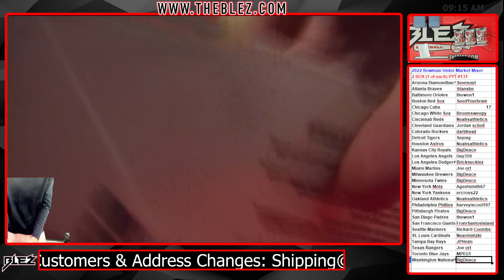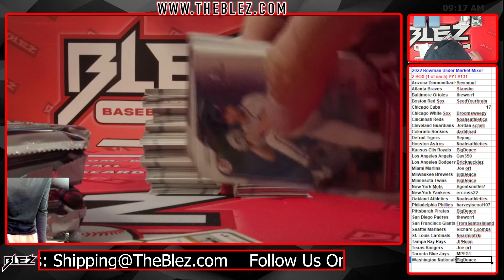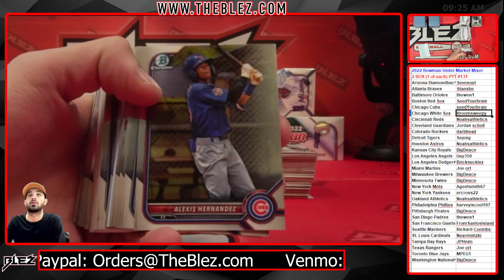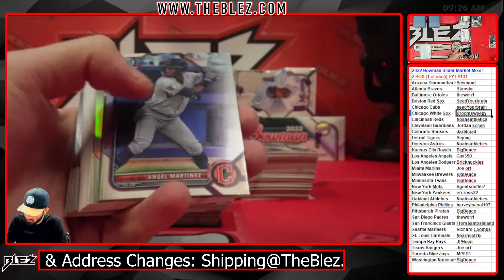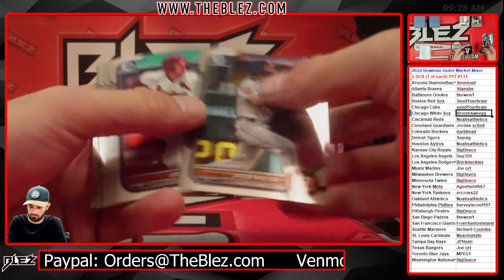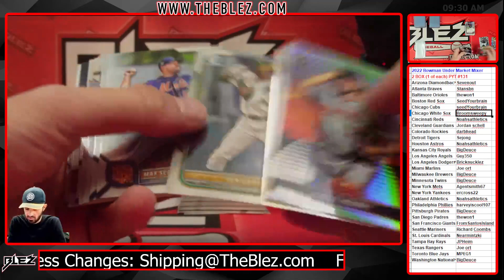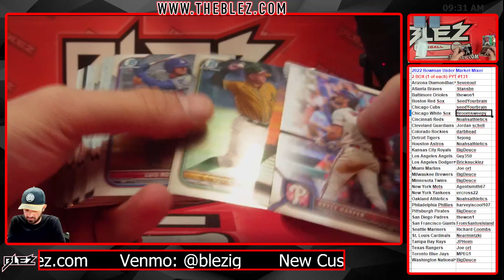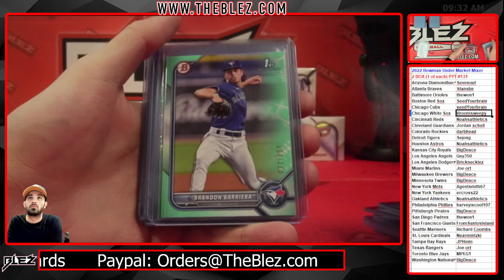2022 Bowman Under Market Mix 2 Box Break #131 Pick Your Team